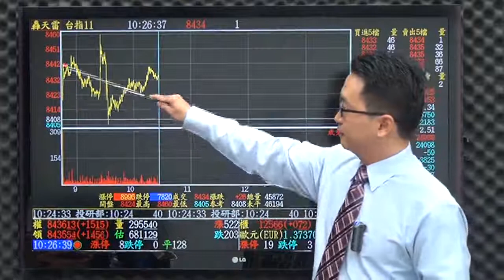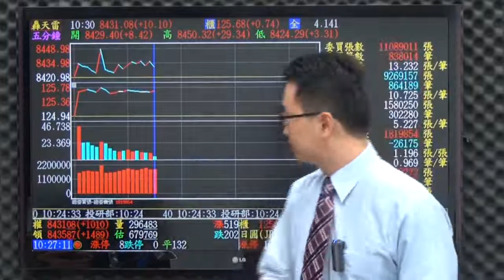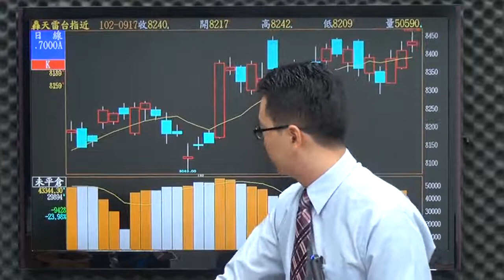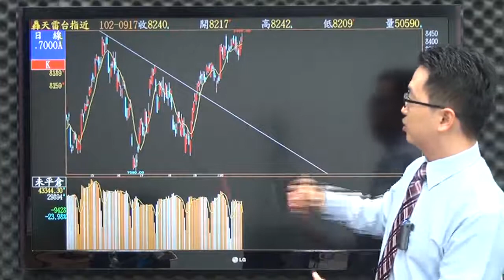網路專屬-期開得勝(張家豪)10/30盤中影音分析